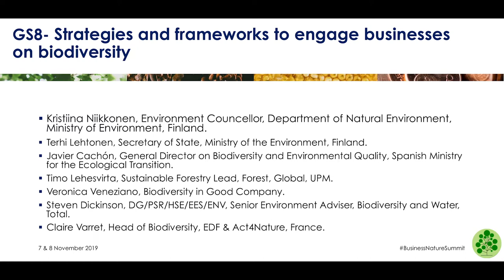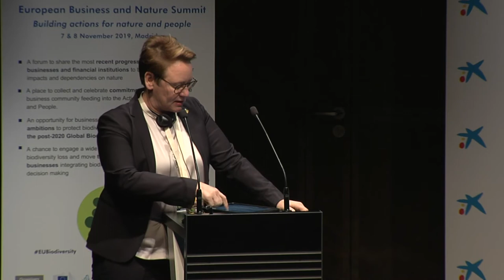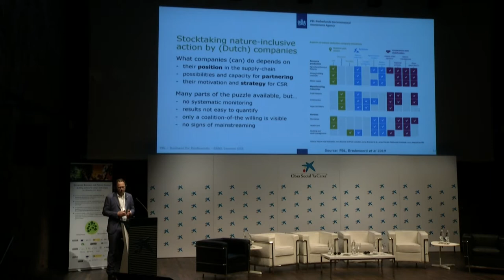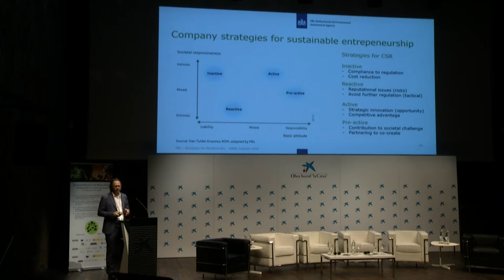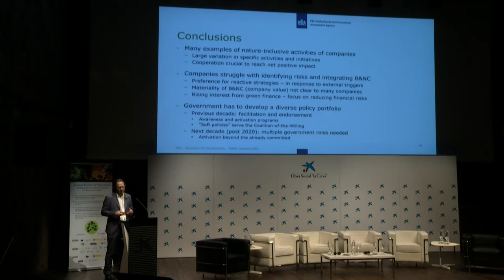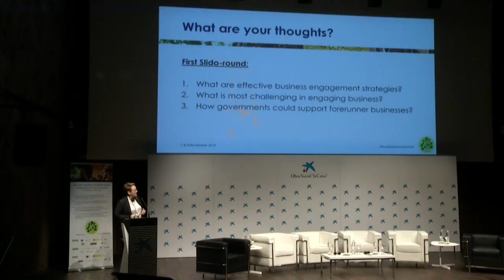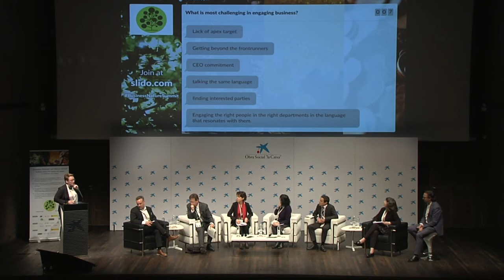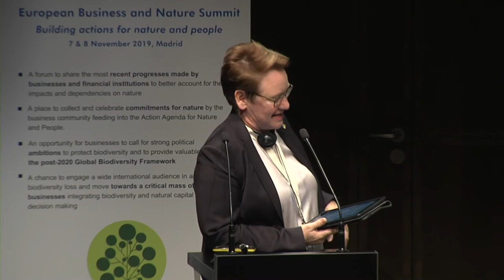European Business&Nature Summit-GS8: Strategies and frameworks to engage businesses on biodiversity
CBD COP 15 in October 2020 in Kunming, China will agree on the new post 2020 global biodiversity framework. The strategic plan for biodiversity agreed for 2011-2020 includes a vision for 2050 and 20 Aichi biodiversity targets under five strategic goals adopted in 2010. Building on the lessons learnt from realizing the 2010 Biodiversity Targets and recognizing the importance of multi-stakeholder contributions to developing the 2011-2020 global
biodiversity goals and targets, a number of institutions ranging from the United Nations, EU to civil society organizations participates actively over a year intense discussions to develop “a New Deal for Nature”. Government intervention is essential for speeding and scaling up the transition. Seven levers for change can be distinguished: 1. Create and support insights, 2. Support first movers to develop solutions, 3. Foster stakeholder participation, 4. (Co-)Fund for change, 5. Integrate and mainstream natural capital into policy, 6. Promote and support standardisation, 7. Change the rules of the game. “a New Deal for Nature”. This session explored how governments can support and engage businesses and further engaging industry sectors (beyond the coalition of the willing) on implementing Global
Biodiversity Targets.